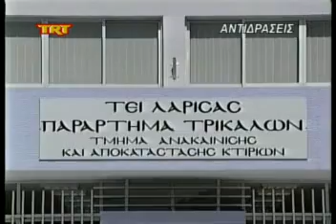Αντιδράσεις msmpeg4 mp2